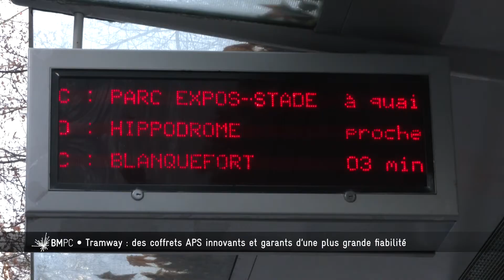Des boitiers APS pour des tramways sans câble #143 Bordeaux Métropole Pourquoi ? Comment ?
🚈 Comment fonctionnent les tramways sans câble ? Par la technologie des boitiers APS, une innovation mise en place à Bordeaux Métropole il y a 20 ans ⬇